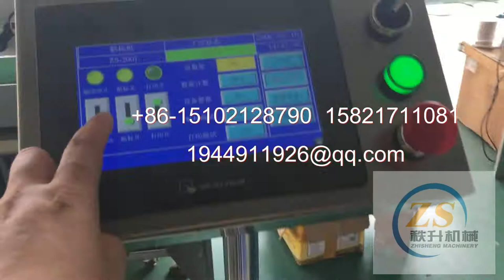manufacturer of packaging machinery labeling machine video packing machine price